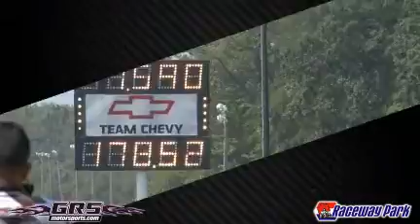Taash Racing 7.59@ 178 MPH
Video by GRS-Motorsports.com

17th Annual import-low rider Summer Sport Compact Slam